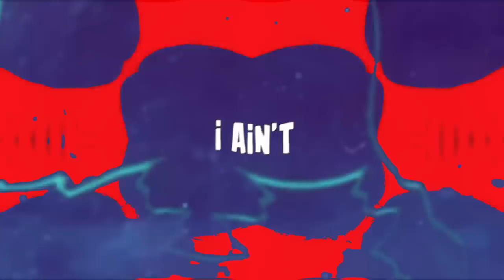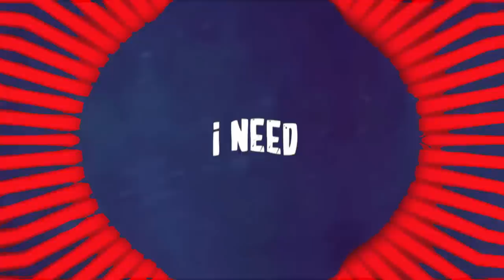CANVIC "Bonfire ft. Mike Gomes (Official Music Video)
Lyrics
Start this fire
Fuel my desire
I ain't lying
When I say you're what I need
Nobody's near you
Clear up in the rear view
Baby let me hear you
Crying out for me

Verse1
I knew you were the one the day I met you
Bought a watch (The day I met you)
Big face, nice eyes, Big botty,Black eyes
Lets goo baby, lets wine
If I want you lets dance
Lets go , lets bang
If I want her lets go uh
Lets start the bonfire aa
Lets start the bonfire yh
Lets go, start the fire

Start this fire
Fuel my desire
I ain't lying

Verse 2
You’re all the there yh
Baby all the way there yh
Have really missed you baby
Baby come back to me

Lets start the bonfire , lets start the Love fire aa
Lets start the bonfire
lets start the Love fire aa

Start this fire
Fuel my desire
I ain't lying

My PSN: Gamingcanvic

Canvic: Youtube.com/Gamingcanvic